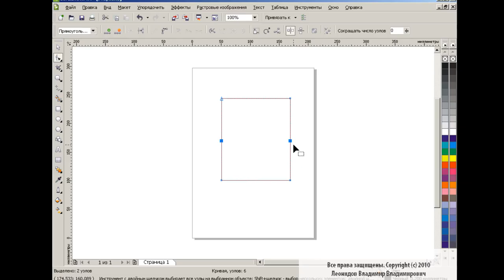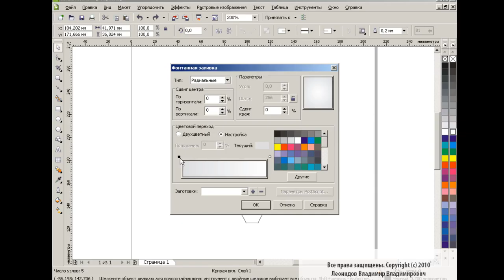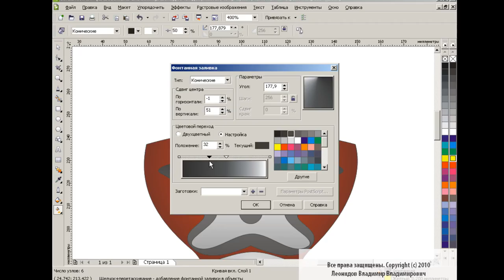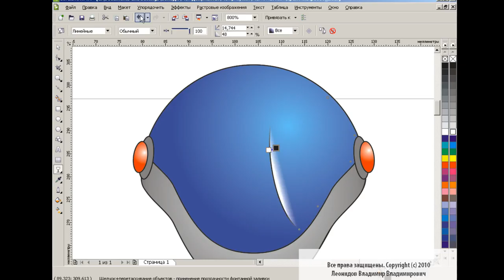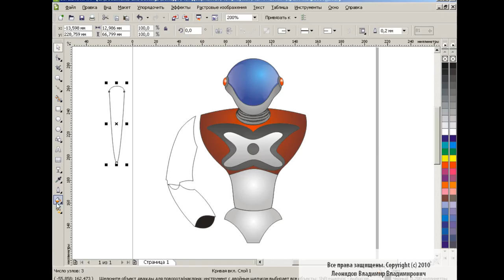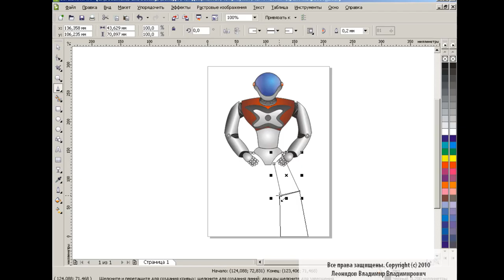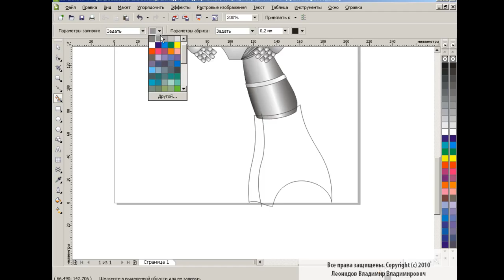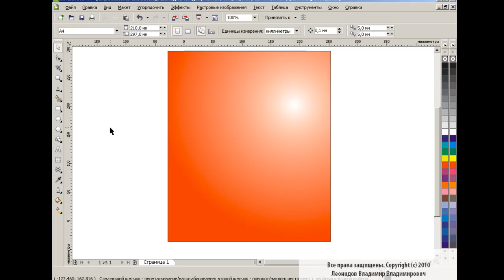How to draw a robot in Corel Draw